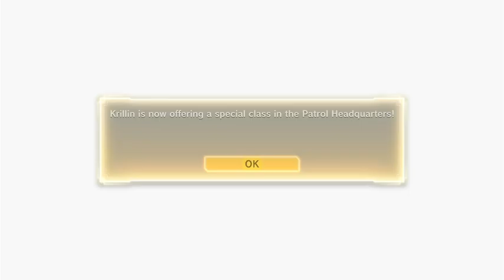a tiny bit of fun dbx (1)